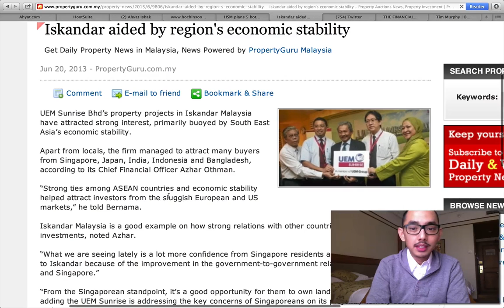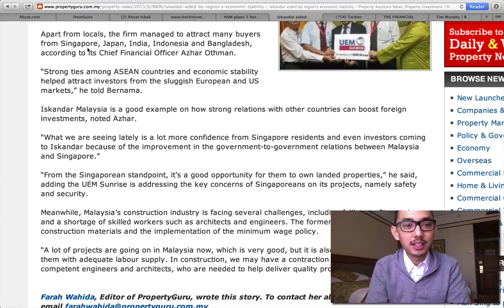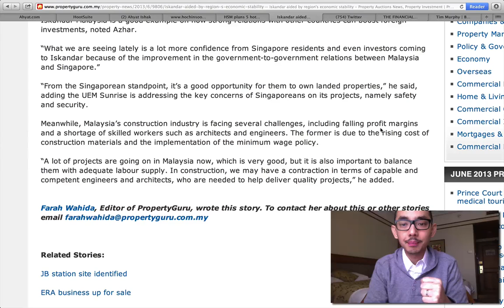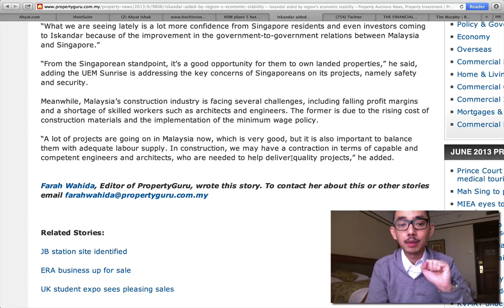2013.06.25 ISKANDAR MALAYSIA BOOM: Peluang pelaburan hartanah dan peluang pekerjaan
Pelaburan Hartanah: Kemaskini berita dan maklumat buat hartawan strategik. Selamat menonton ulasan video daripada Ahyat Ishak atas artikel dan berita daripada portal hartanah terkenal seperti iProperty dan PropertyGuru supaya dapat maklumat terkini tentang pasaran hartanah di Malaysia. Ahyat Ishak adalah yang pertama di Malaysia membuat video review atau video blogging untuk berita dan maklumat tentang dunia pelaburan hartanah di Malaysia dan di seluruh dunia. Terima kasih kerana sudi menonton AhyatPropertyTV!